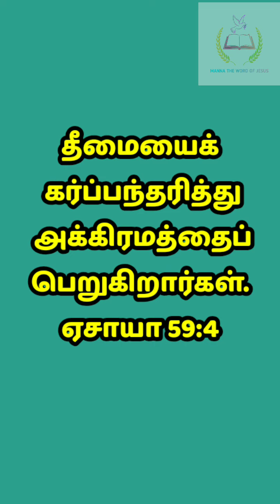ஆவிக்குரிய வாழ்வில் எதை கர்ப்பம்த்தரிக்ககூடாது? | MANNA THE WORD OF JESUS